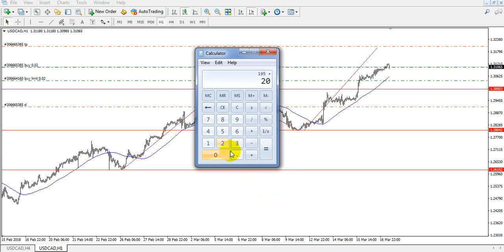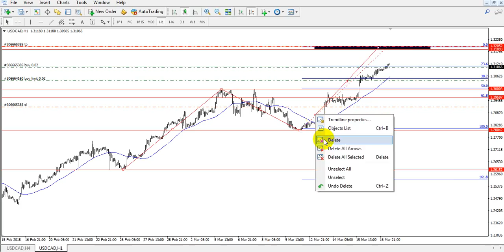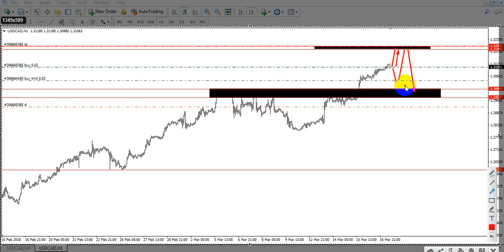Usdcad h1 next movement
USDCAD With mathematic calculation forecast 1.32000 level is strong for retrace pull back you must understand thats market can go just for one day retrace not weeekly retrace weekly trace can take from 1.32000 level